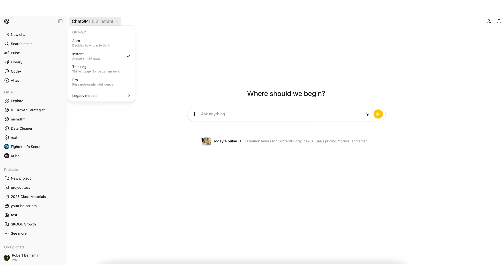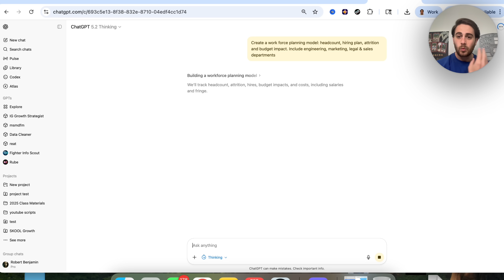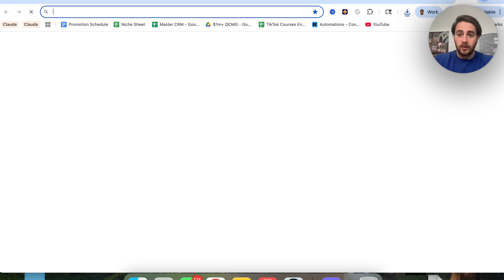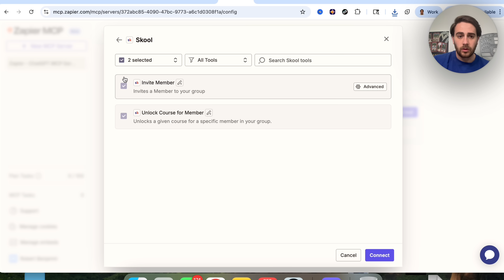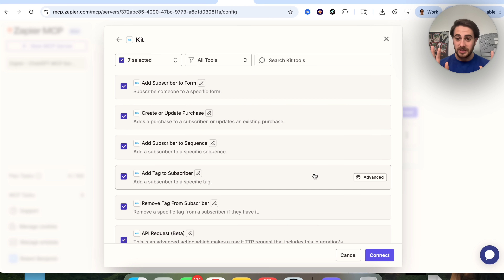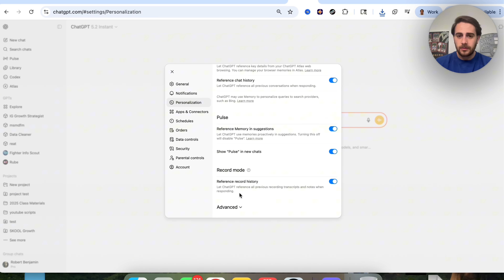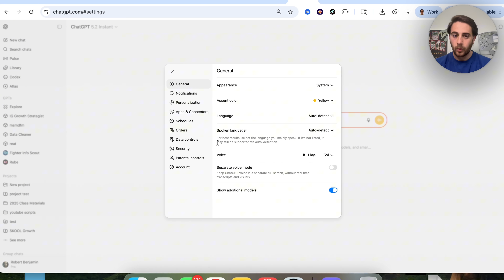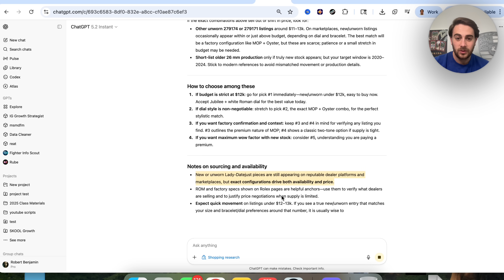ChatGPT's NEW 5.2 Model is FREE & INSANE 🤯 (MIND BLOWING USE CASES)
This video shows you how to use and access ChatGPT 5.2 and shows you several mind-blowing use cases for it. In addition, this video covers new ChatGPT security features, group chat features and more! If you want to learn how to best use ChatGPT for 2026 this video is for you.

Join AI Automation School (Learn To Automate Your Work & Make $ With AI)